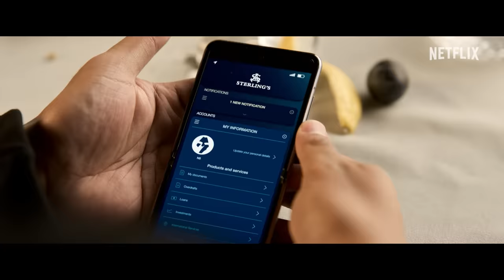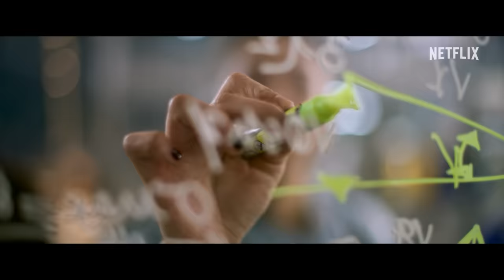Lift | Offizieller Trailer | Netflix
Eine internationale Diebestruppe unter Führung von Cyrus Whitaker (Kevin Hart) versucht, 500 Millionen Dollar in Gold aus einem Passagierflugzeug in über 12.000 Metern Höhe zu stehlen. Kevin Hart, Gugu Mbatha-Raw, Vincent D'Onofrio, Úrsula Corberó, Billy Magnussen, Viveik Kalra, Yun Jee Kim und Sam Worthington spielen in dem Film mit. Die Regie führte F. Gary Gray. „Lift“ läuft ab 12. Januar auf Netflix.

Besucht unseren Netflix-Guide für alle News, Neustarts, Serien-Hypes und Blicke hinter die Kulissen

Über Netflix:
Netflix ist mit mehr als 247 Millionen zahlenden Mitgliedern in über 190 Ländern einer der größten Entertainment-Dienste weltweit und bietet Zugriff auf eine große Auswahl vielfältiger Serien, Filme, Dokumentationen, Reality- und Comedy-Formate sowie Mobile Games in zahlreichen Sprachen. Mitglieder können die Wiedergabe der Inhalte jederzeit und überall unbegrenzt starten, unterbrechen und fortsetzen sowie ihr Abo zu jedem Zeitpunkt ändern.